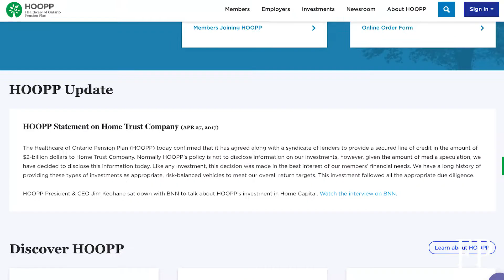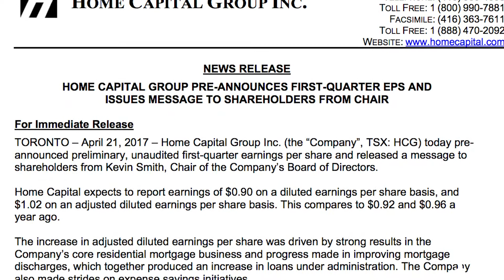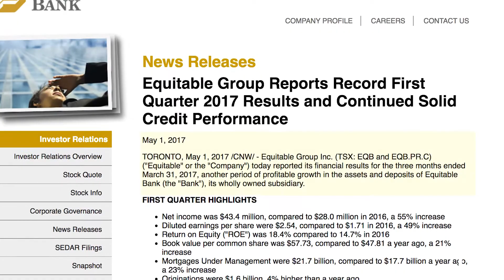What's next for Home Capital